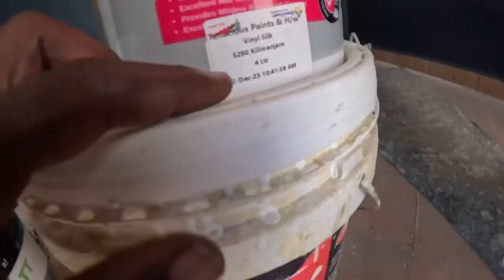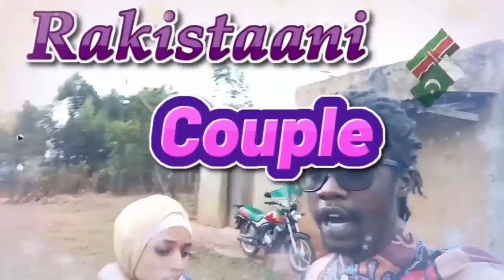Apartment Design Progress Tour | Advice Taken | Final Reveal Of Sitting-room Paint Work.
Blessings Rakistaani Tribe😁
In the last video, we got our home painted and many of you adviced us that our choice of color was not appropriate. So we took heed Family, and waited no longer to get the correct Paint Color.
We deeply appreciate and honor your advice,suggestions and Ideas Tribe.
Thank you for your continuous Love.😊
Kindly Share your views with us on the new colors.

If you enjoy our videos and would like to share your love,Here is our Number:
(AANIQA BUX)

You can get us on REMIT App & SendWave at:
Name- AANIQA BUX

Thank You Rakistaani Tribe ❤️